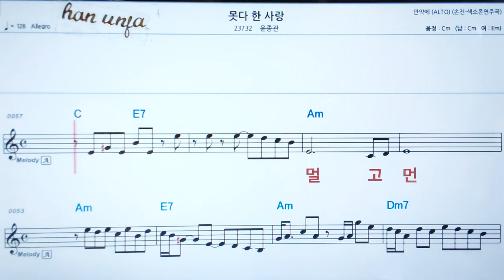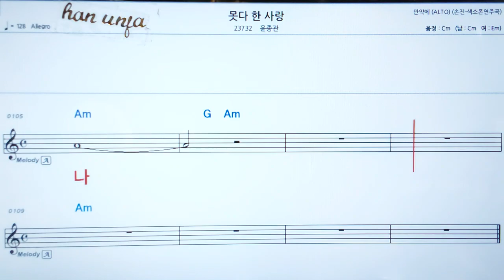💖못다한 사랑/윤종관 👍MR,가라오케 악보 코드 가사 ,Karaoke반주